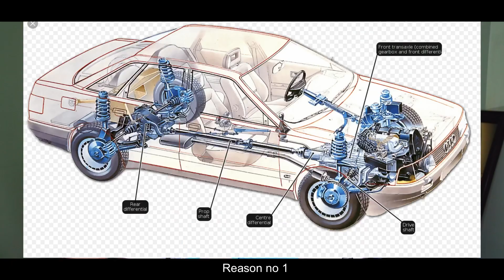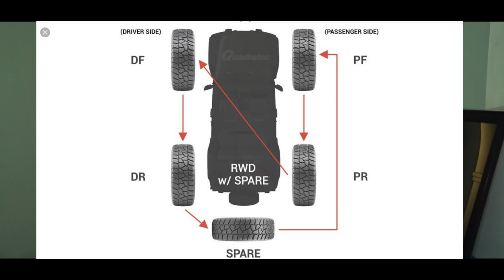Uneven Tyre Wear के 3 बड़े कारण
Namaste Doston, aaj ki video me hum janenge ki wo kaun se top 3 reason hain jinki wajah se tyres ka  wear out uneven hota hai.